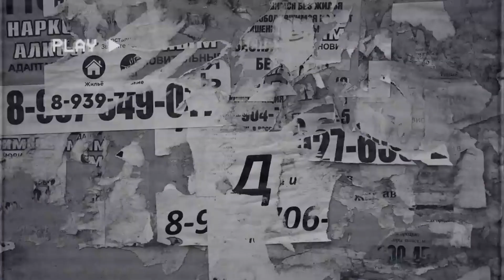Премьера клипа ! Пабло - Matador (Official Music Video)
Текст песни
Однажды матадор свое заберет
Не смотрю на ночи или на минор
Я хотел летать как самолет